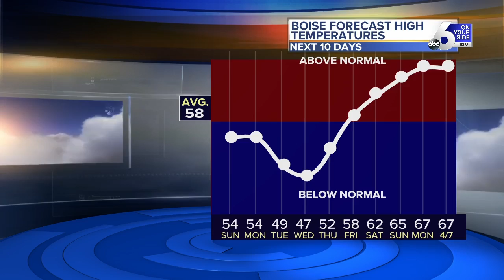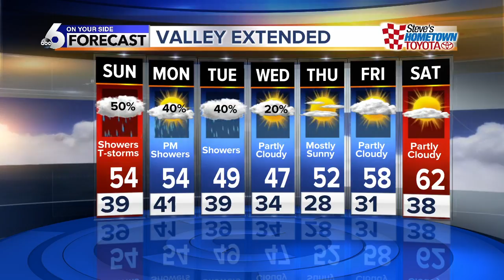Steve Liebenthal's On Your Side Forecast